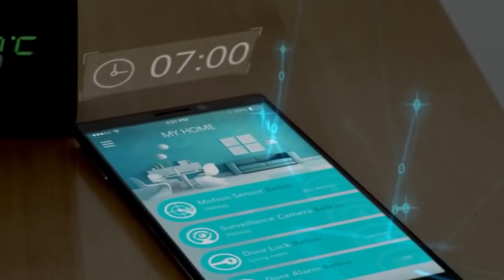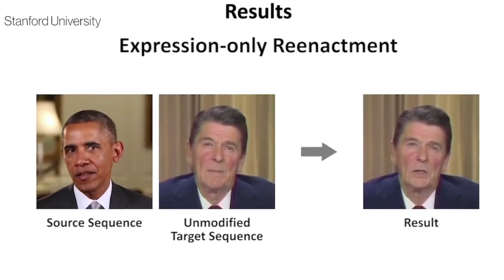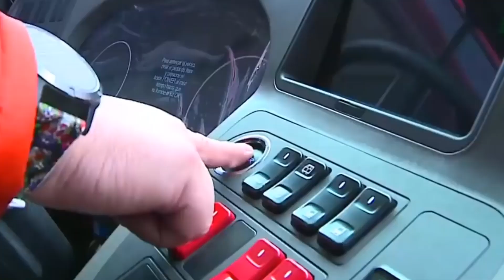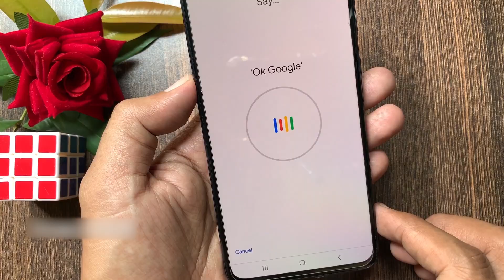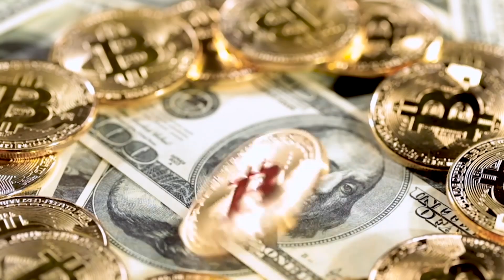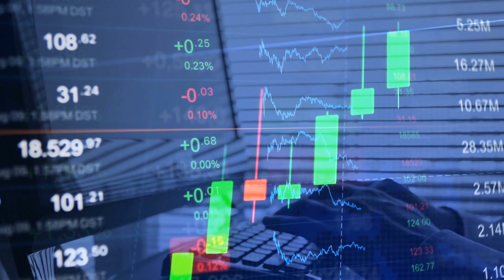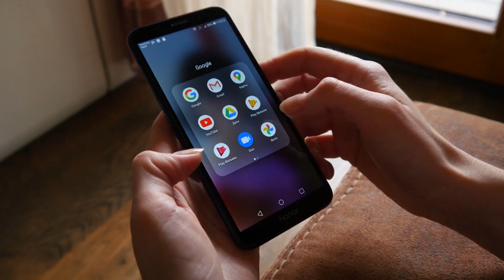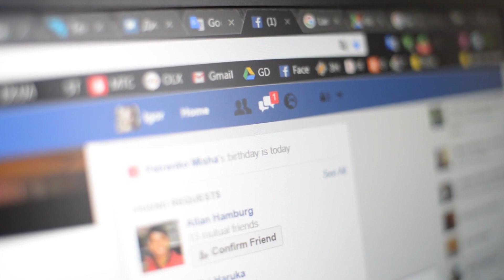10 Technologies That Changing Humans Life Completely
10 Technologies That Changing Humans Life Completely

50M Videos is the #1 place for all your heart warming stories about amazing people that will inspire you everyday.

10 technologies that are changing human lives completely
Today&#39;s advanced technology would appear like sheer magic to medieval or prehistoric
humans. Technology has made our lives, only God knows how many times, faster and
easier than our forefathers. To date, the ever advancing technologies are changing our lives
in the most innovative, convenient and utilitarian way. Today, we will be looking at 10 such
technologies that are changing human lives completely. Let&#39;s then take a short look at the
top 10 technologized magical wonders of our life.
Number 10:
AI Artistry
Artificial intelligence or AI is the implementation of systems and machines that allow them to
analyze their environment and automatically take action to maximize their success. You will
find AI everywhere, it&#39;s in the online shopping you do, autonomous transports and car
parkings, snapchat and instagram filters you use but this particular use of AI we are talking
about is equally amazing and somewhat uncanny.
In 2019, the skolkovo institute of science and technology launched an algorithm to
automatically transform the face of a picture into a moving video. The algorithm uses marker
points on source images; it then first constructs a virtual 3D model then fills the gaps
allowing it to show the face from all angles it has to be seen. More the images, the better the
quality but can still produce effects from a single image. The algorithm has experimented on
legends like Albert Einstein, Mona Lisa and successful living portraits of them have been
produced.
Although the technology is still in infancy and has produced incredible results, deep fake
videos of celebrities, political leaders and legends is a serious implication as it can ruin their
Number 9:
Eco-friendly Transport in China
There was a time when China was highly criticized for its pollutive activities of coal mining
and other industrial activities but then the country gained momentum to actively increase its
eco-friendly activities. It invested heavily in the health sector and also replaced pollutive
activities with eco-friendly measures, one of which was eco-friendly transport. According to
Bloomberg, production of electric busses in China is now booming with 9500 electric busses
produced every 5 weeks in the country&#39;s factories. Some of the buses are even unmanned.
Eco-friendly transport has great potential in terms of sustainability. There are 3 million buses
in the world out of which 400,000 are electrical and 99 percent of them are manufactured in
Number 8:
Fire Sound
Around the planet, deadly fires have always created devastating economic, infrastructural
and potential life losses. Battling such uncontrollable wildfires is always problematic due to
high human life risks. The best way is then to turn to technology. Lately, humans have used
water and sometimes sand to extinguish fires but now we can use sound to control and put
out wildfires. Sounds ….mmmm ridiculous right?

No it&#39;s not. Technology offers a very promising solution to the once deemed impossible task
of controlling wildfires with sound waves; a way which may prove more efficient and more
useful than all other previous methods. It&#39;s called fire sound which may appear ominous
flying saucer at first look but it is a floating disc drone that flies and steers over an area with
powerful exhaust fans underneath it to pull in air through the intakes along its edges. With its
thermal camera and control scanners, it hovers over areas to sense fire and extinguish it
with its extremely low-frequency sound waves.
This magic device works by blasting sound waves of 30 to 60 Hz onto the flames and the
high power, low-frequency sound waves cause the air particles to move away from fire,
halting a steady supply of oxygen to the things burning. With less oxygen, the fire struggles
to keep burning.
It&#39;s obvious that a single device will not be able to tackle a raging uncontrollable inferno but
the idea is to make a fleet of intercommunicating fire sounds flock to the same location to
work together to put out flames. Another advantage is their continuous monitoring of high-
risk areas would allow them to spot flames when they are still small and manageable thus
Number 7:
Robotics surgeons
OK, this gets interesting now. What if you were told that a highly developed and skilled robot
will do your surgery and you will be its case?